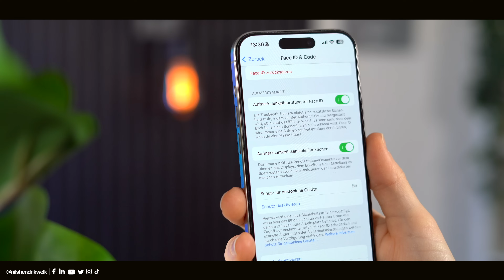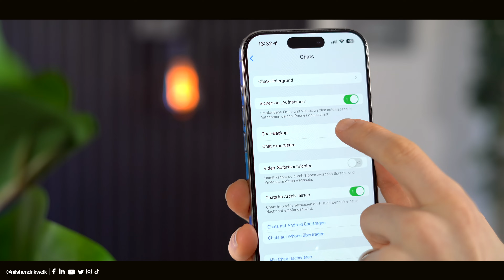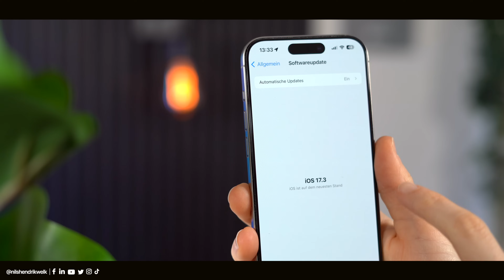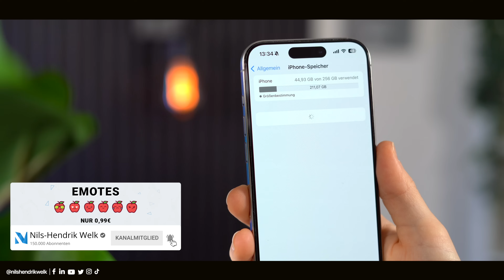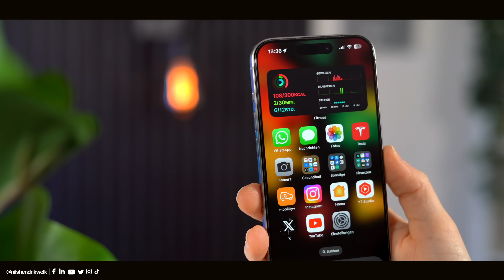iOS 17.3 ist da! - Das müsst ihr VORHER beachten! | Nils-Hendrik Welk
Apple wird nächste Woche iOS 17.3 für alle kompatiblen iPhones veröffentlichen und ihr könnt euch auf dieses Update vorbereiten. Was ihr dabei vorher beachten solltet, erfahrt ihr in diesem Video!

⏱ Timestamps:
00:00​​​​​​​ - Begrüßung der besten Community auf Youtube😅
00:22 - Neue Features
01:03 - Backup erstellen
02:01 - Beta-Programm ausschalten
02:49 - Speicherplatz
03:21 - Akku
03:44 - Auf iOS 17.3.1 warten
04:18 - Ende